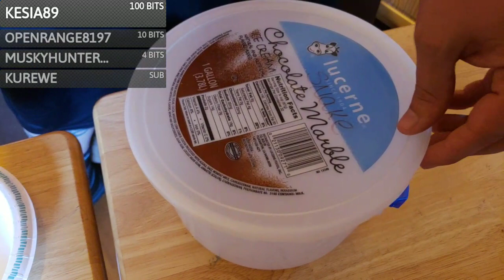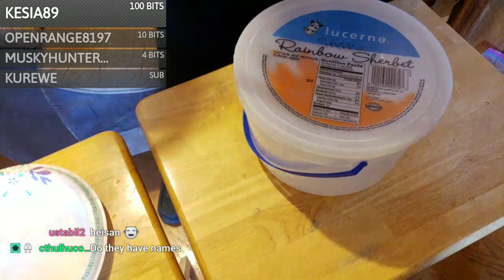Feeding Snakes on Twitch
One of my live streams from twitch